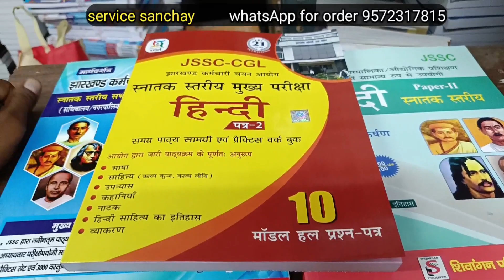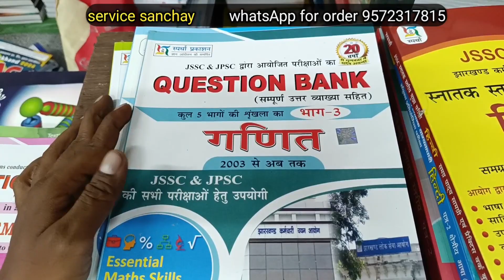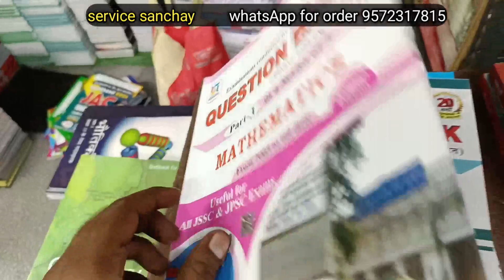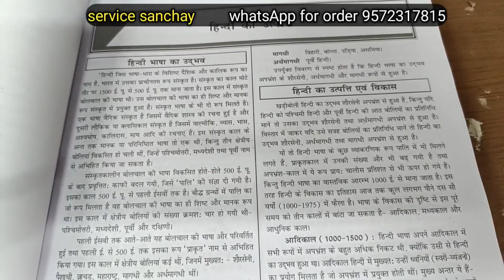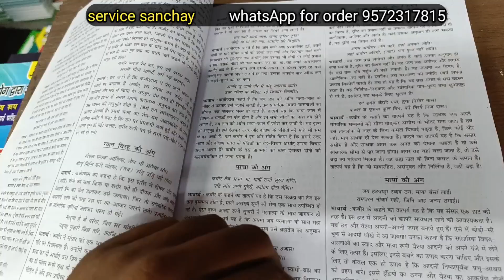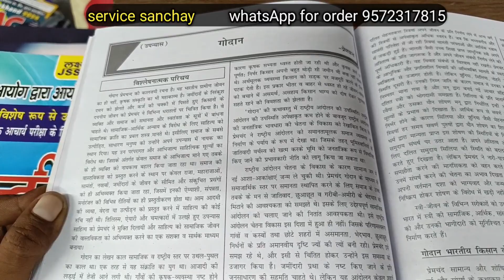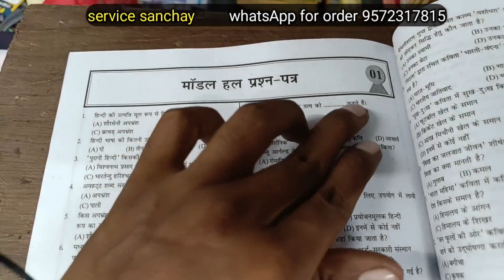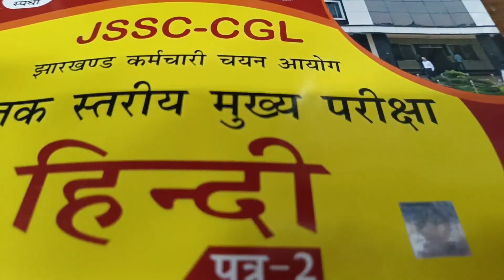spardha jssc cgl hindi practice set | स्पर्धा cgl हिन्दी book review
review of spardha jssc cgl hindi paper 2.

our store address:
vidya bharti
dhanbad jharkhand